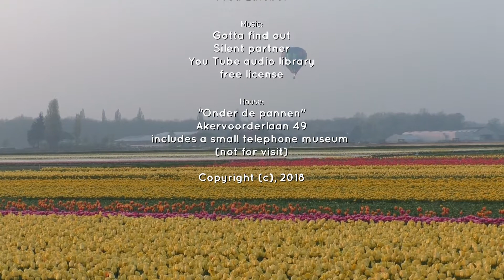I am different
Flowers are like people. Most fit in, but some are different. This video from the famous flower fields near Amsterdam in Holland show many beautiful flowers that are different. An exceptional and beautiful fairy tale house is located in the middle of the fields.